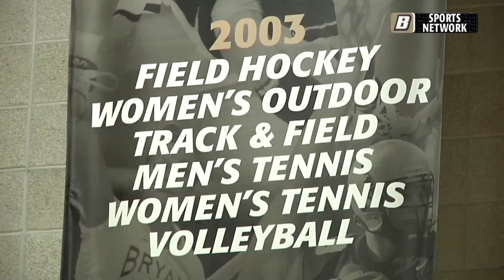Volleyball Season Preview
The Bryant volleyball team opens their season at home in the Hampton Inn-vitational on Friday, August 29th at 1:00 p.m. against UMass Lowell.